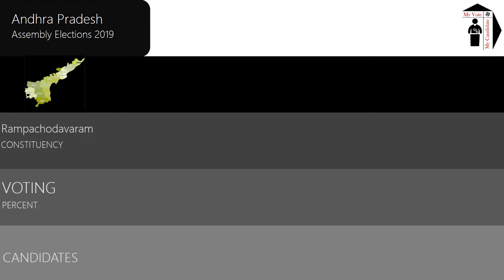Rampachodavaram Assembly Constituency